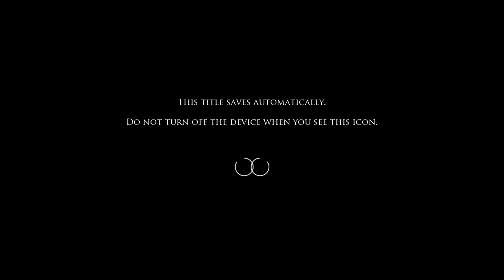Moons of Madness (Full Playthrough) - Ep 11 Let's Give it to Some ELDER GODS!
Listen to our weekly podcast Roll.Flip.DEFEND on your respective Podcatcher!